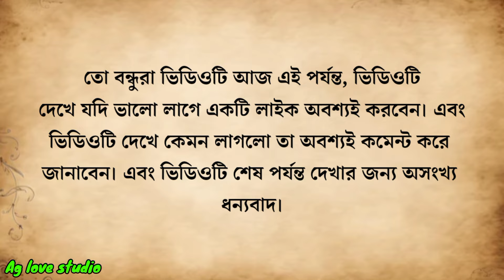গৃহে এই একটি গাছ অবশ্যই রাখুন! লক্ষী গাছ | জ্যোতিষ শাস্ত্র | বাস্তুশাস্ত্র | সনাতন ধর্ম